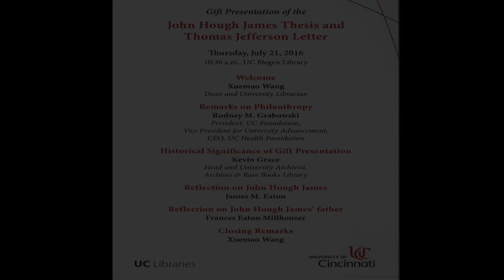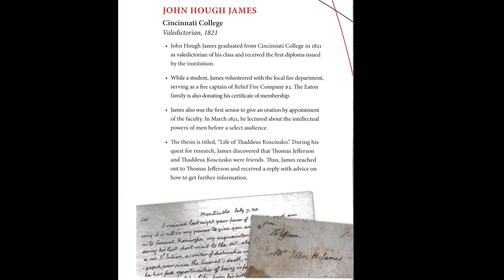Gift Presentation of Thesis (John Hough James)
Gift presentation of the John Hough James thesis and Thomas Jefferson letter.   Thursday, July 21, 2016  UC Blegan Library at the University of Cincinnati.